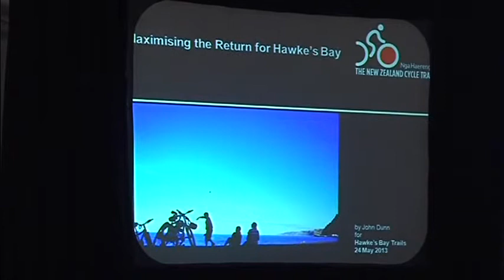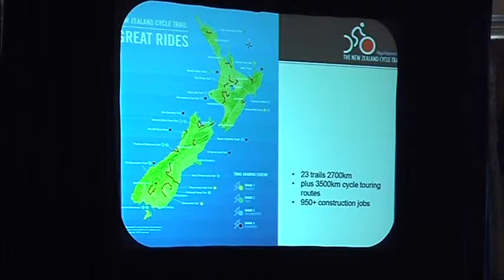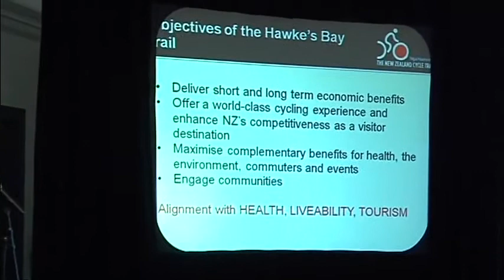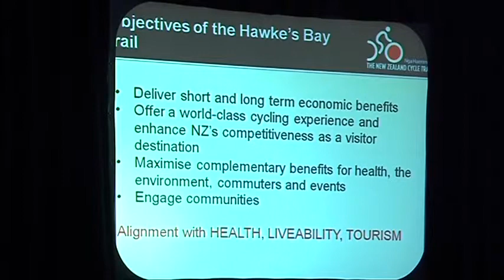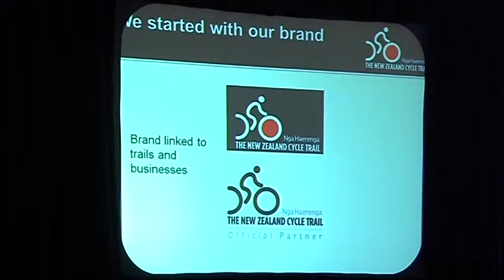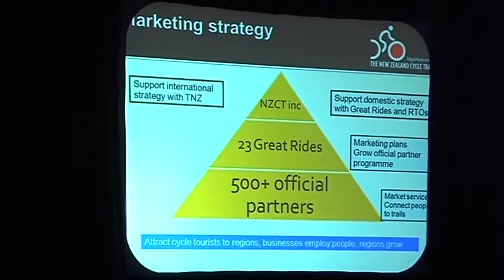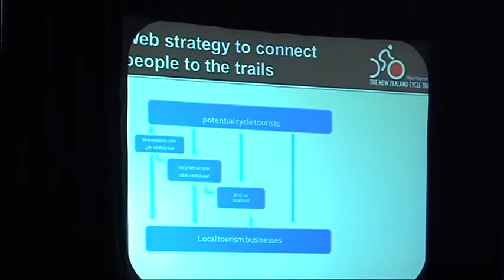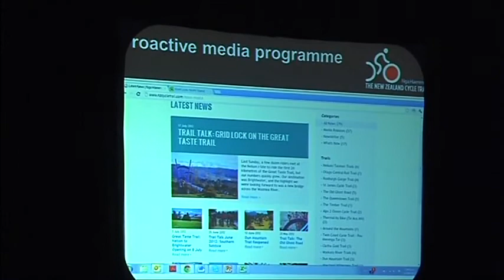John Dunn, Programme Manager, New Zealand Cycle Trail, Wellington Pt1